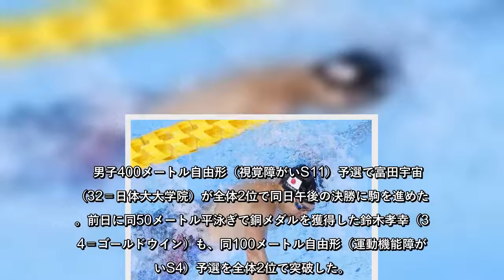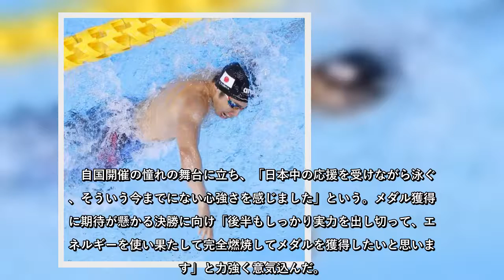パラ競泳・富田宇宙が全体2位で決勝へ「完全燃焼でメダルを」